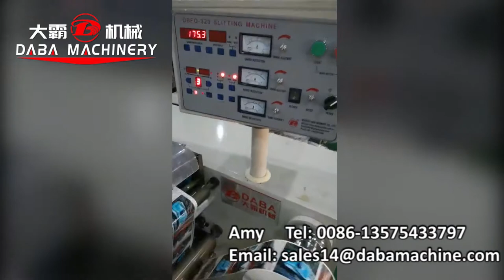high speed label slitting rewinding machine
One of the new high speed label slitting rewinding machines testing at factory before shipment. We have few sets 320 model in stock.
Coming of the new year, the earlier shipment, the more cost you are saving.
Only if you are willing to wait for another 2-3months.